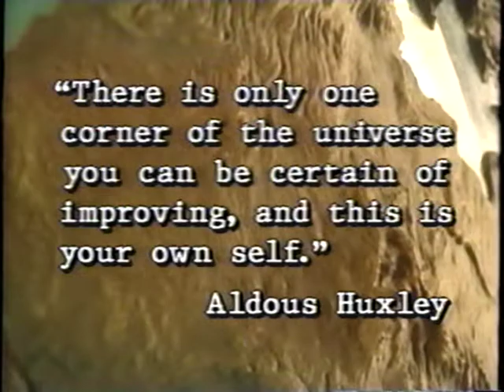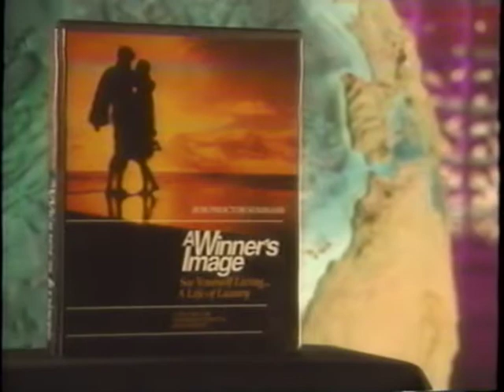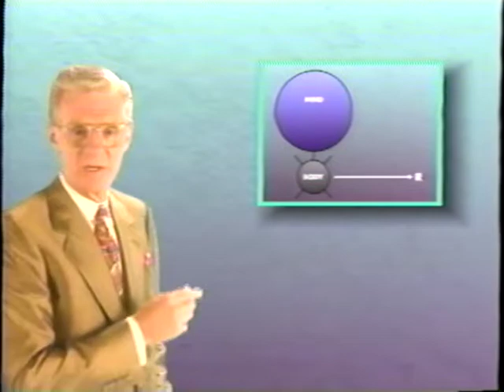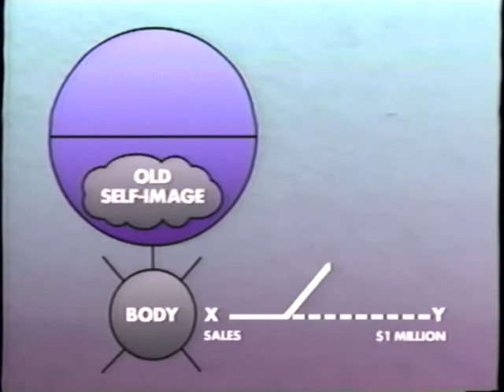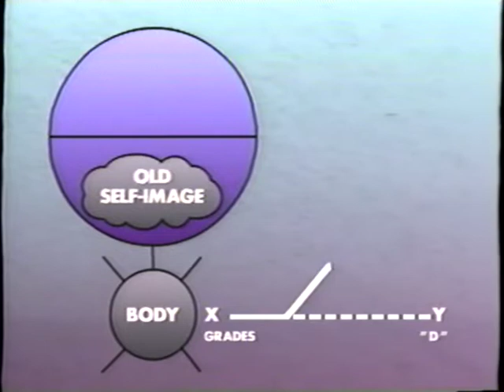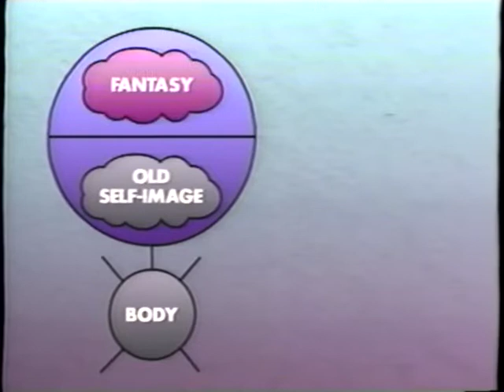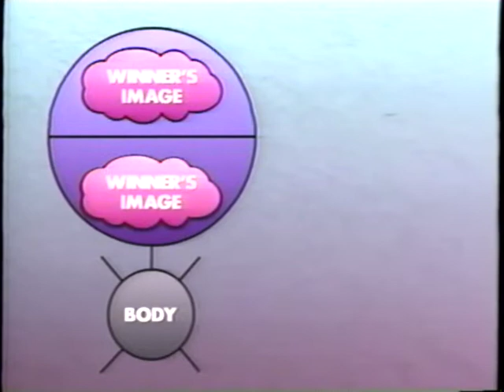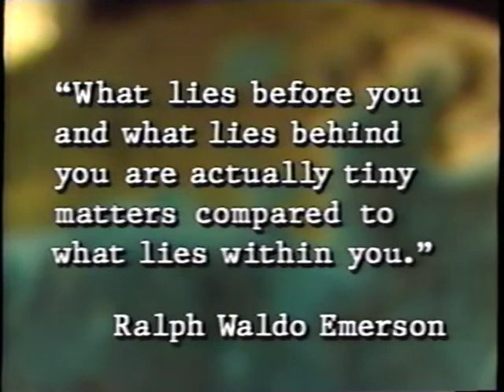Your Winner's Image Success System